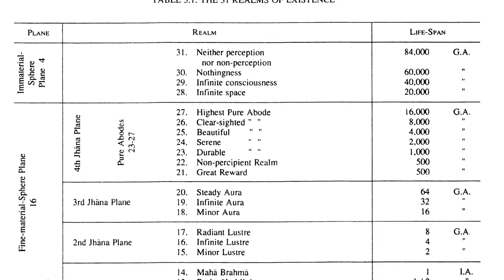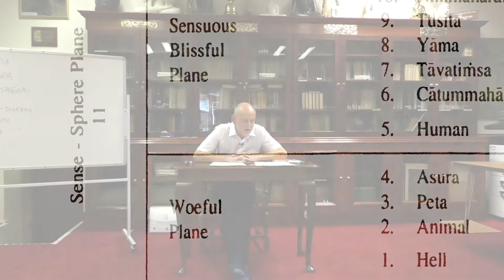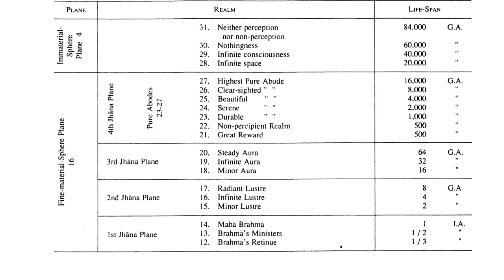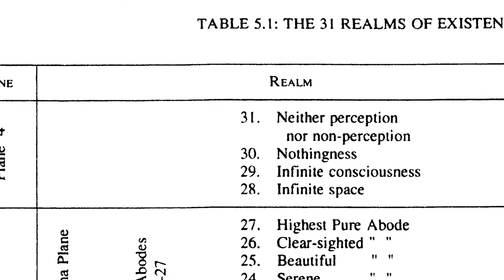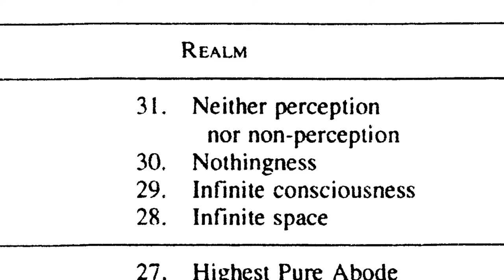1) Samsara & the 31 Realms of Existence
Samsara - the endless round of birth and death where no permanent happiness is to be found.   Teacher Richard Jones gives a  detailed description of these realms of existence and introduces the Buddhist concept of Nibbāna (Nirvana)... permanent happiness.